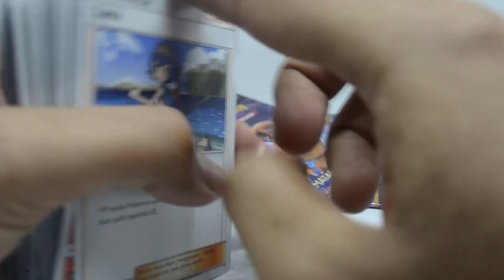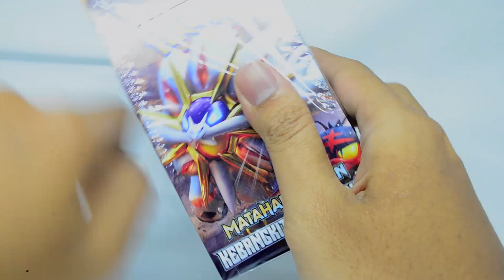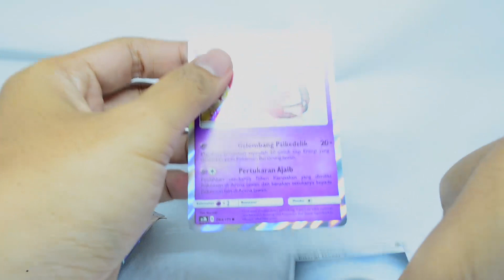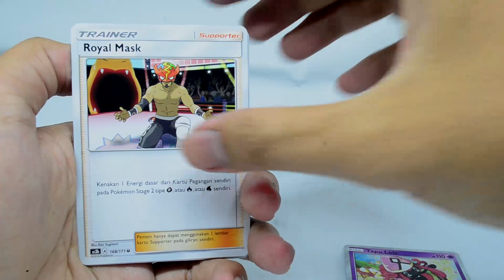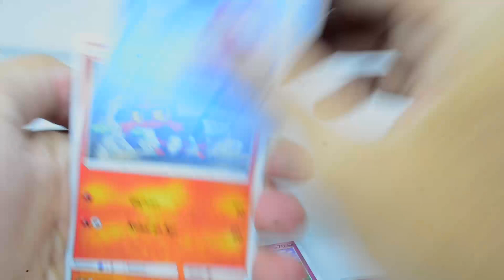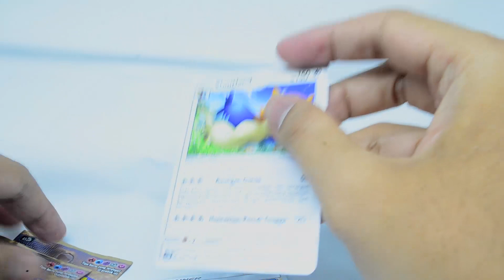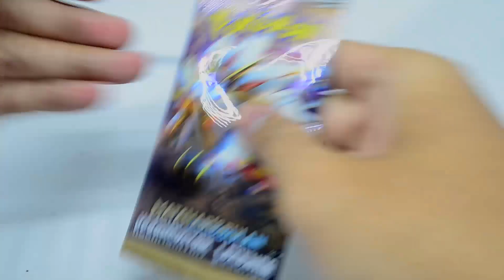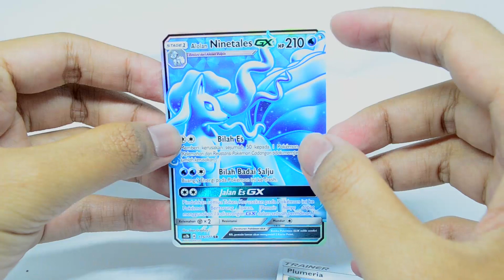Buka Booster Box Pokemon TCG Kebangkitan Legenda Set B Hasilnya Hoki! (Giveaway)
Setelah lama tidak membuat video opening alias brewek Pokemon TCG Indonesia, sekarang comeback dan langsung buka booster box B Pokemon TCG Indonesia Kebangkitan Legenda!

Dapat apa nih? Yuk langsung tonton! Mau menang giveaway mingguan? Caranya gampang!

2. Follow Instagram @dimramadhan
3. Tulis komentarmu di video opening booster pack terbaru dan lampirkan Instagrammu!

Semoga beruntung!